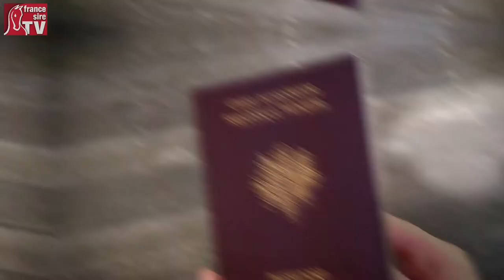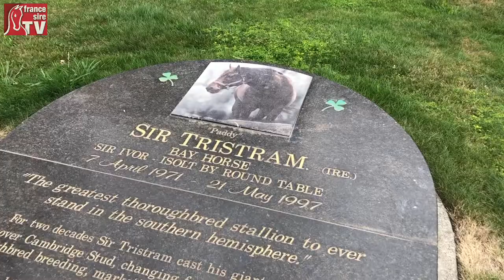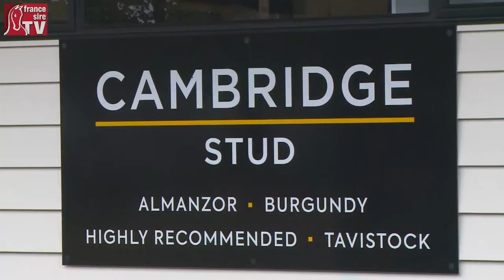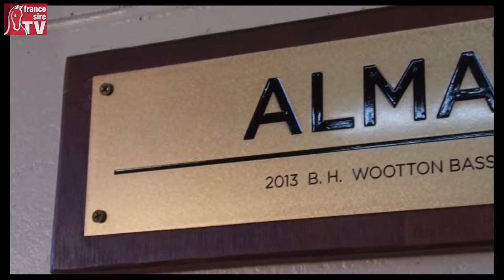Visite de Cambridge Stud, le haras d'élevage le plus titré de Nouvelle-Zélande.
A l'automne 2018, l'arrivée du crack français Almanzor en Nouvelle-Zélande a fait une énorme buzz, d'autant plus que le milliardaire Brendan Lindsay venait à peine d'acquérir Cambridge Stud, le plus grand haras traditionnel du pays qui l'accueillait, sans même l'avoir visité. Rencontre avec un homme totalement atypique et visite du haras en plein travaux avec Joséphine Soudan, jeune entraineur qui a deux de ses chevaux à Chantilly.